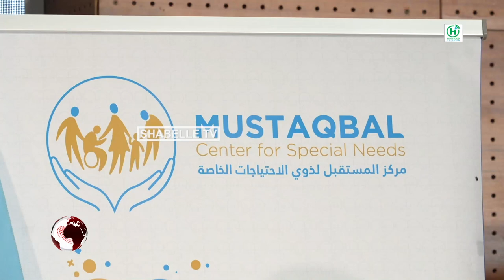Munaasabad lagu xusayay maalinta Autism-ka oo lagu qabtay Muqdisho.